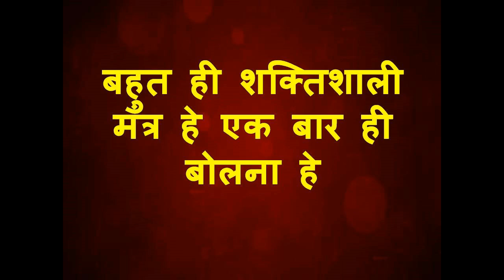सम्भोग का सही तरीका ढूंढ रहे हो एक बार यह करके देखो कही और जाने की जरूरत ही पड़ेगी